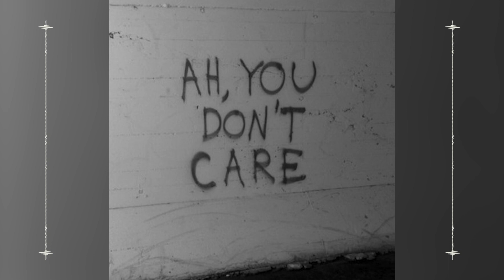Merlyn Wood - Donki Kongu (prod. William Anku Kraka)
instrumental made by Merlyn in 2012